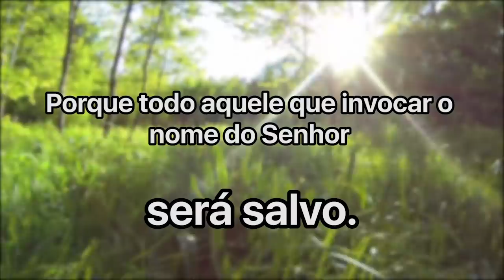Cláudio Duarte - Homem versus Mulher | Palavras de Fé